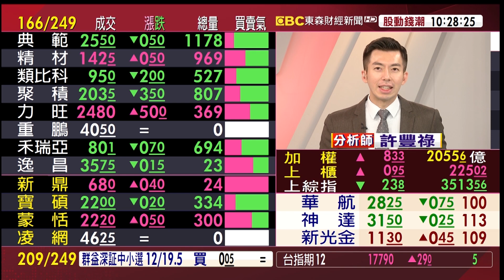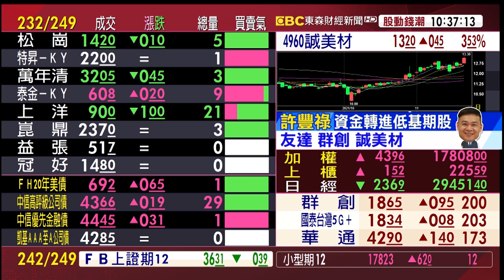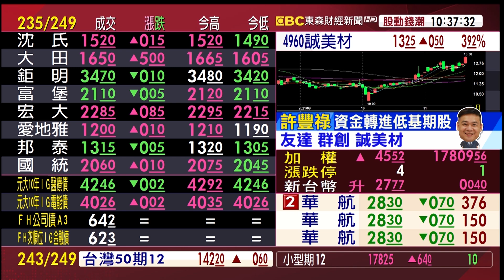美琪瑪創高拉回 聚和漲停打開 電池股危險？《股動錢潮》許豐祿 20211118